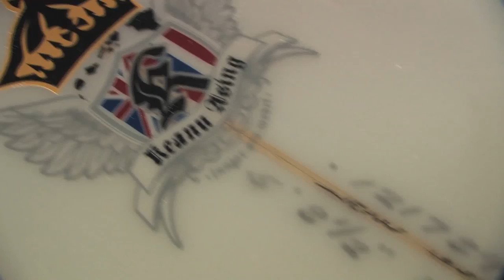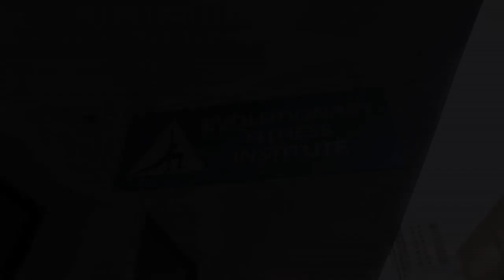Keanu Asing Day in the Life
Ride along with Keanu Asing in a day in his life as he visits his shaper Wade Tokoro, meets up with best friend Zeke Lau for a surf, and heads to the gym for a training session.